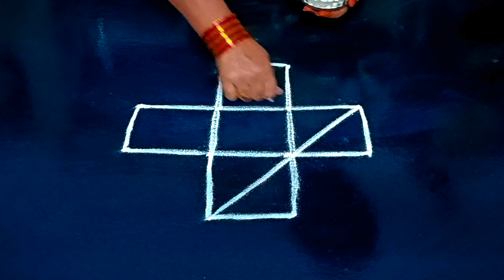Traditional festival rangoli designs 🌺 Easy padi kolam designs